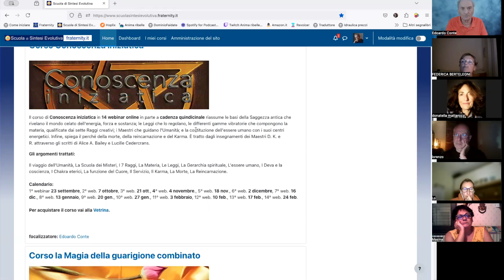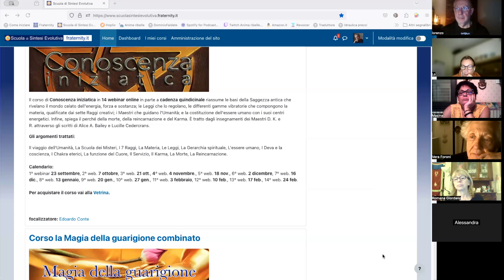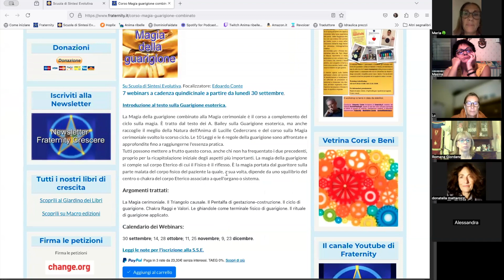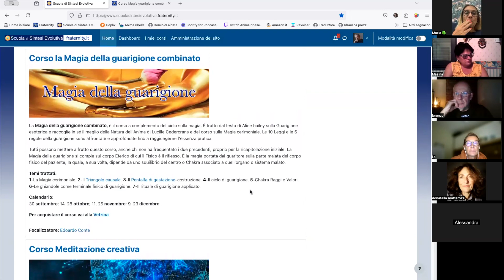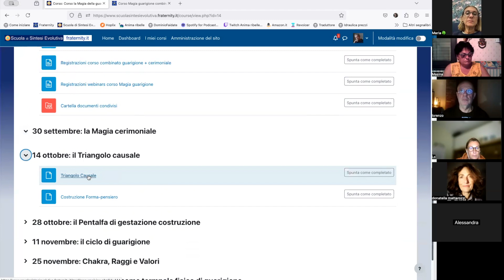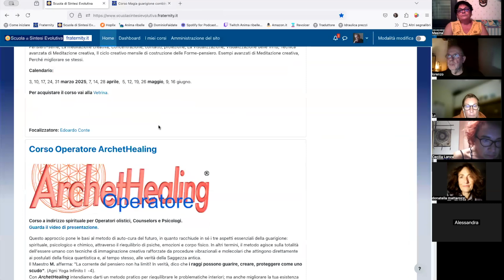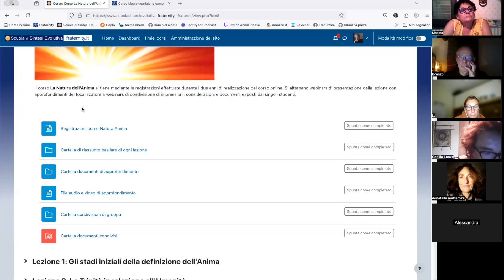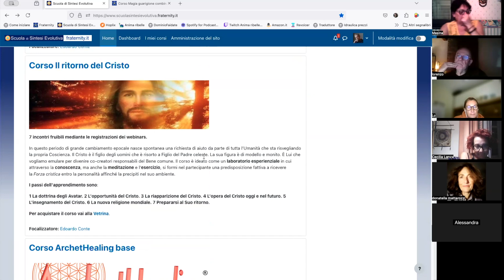Presentazione corsi S. S. E. 2024/25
Presentazione dei corsi alla Scuola di sintesi evolutiva ciclo 2024/25.